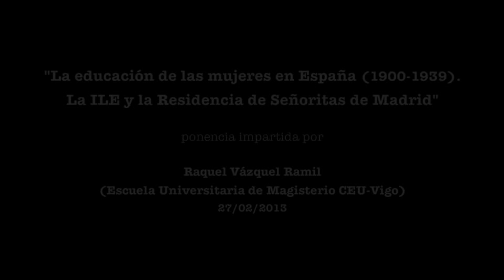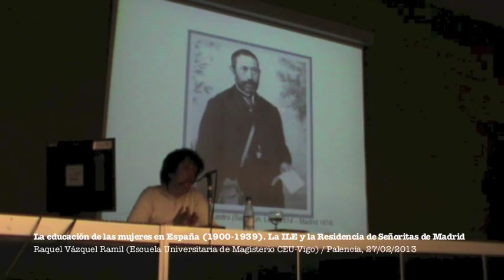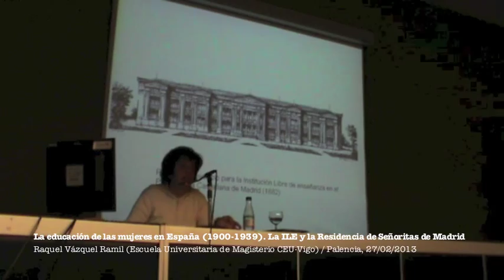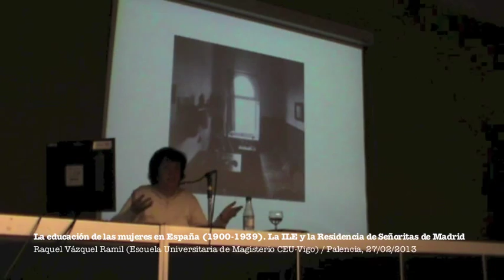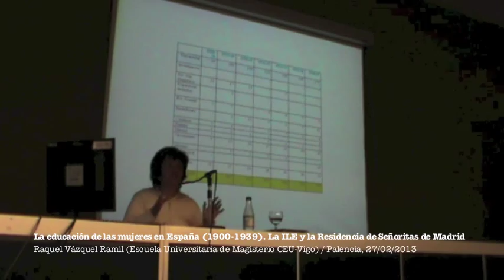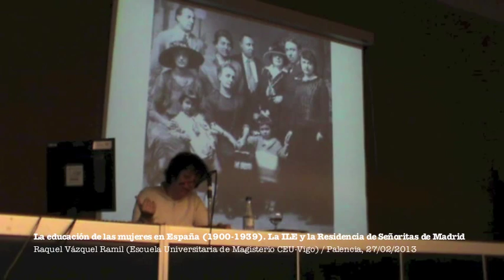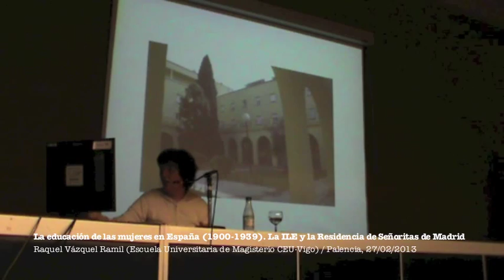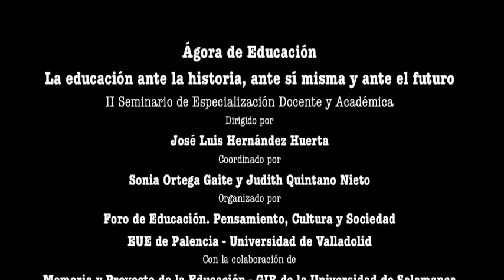La educación de la mujer en España (1900-1939). La ILE y la Residencia de Señoritas de Madrid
En los inicios del siglo XX el panorama educativo español no era halagüeño, a pesar de los esfuerzos de los gobiernos liberales del siglo anterior y de la proliferación de leyes y reglamentos de difícil cumplimiento. Tintes más sombríos revestía la educación de la mujer, muy abandonada en general o lastrada por el influjo de la Iglesia sobre amplios sectores de la sociedad.
Pero será precisamente el interés por educar a la mujer como renovadora de la sociedad lo que impulse a un grupo de destacados intelectuales a promover iniciativas como la Asociación para la Enseñanza de la Mujer de Madrid. Cuando a raíz de la segunda cuestión universitaria nace la Institución Libre de Enseñanza (1876), sus fundadores, con Francisco Giner de los Ríos al frente, ya habían recorrido un fructífero camino en el campo de la educación de la mujer y lo continuarán dentro de la propia Institución y en los organismos oficiales que inspira a partir de 1907, aglutinados por la Junta para Ampliación de Estudios.
La culminación de los ideales institucionistas sobre educación de la mujer es la Residencia de Señoritas de Madrid, inaugurada en 1915 como Grupo Femenino de la Residencia de Estudiantes, en la que se ensayará con éxito un modelo de centro educativo-residencial para universitarias o mujeres con aspiraciones profesionales. La Residencia de Señoritas, dirigida por María de Maeztu, perteneció orgánicamente a la JAE e ideológicamente es plasmación de las premisas institucionistas sobre formación de la mujer, pero supuso un planteamiento muy novedoso en la España de los años veinte y treinta, hasta la guerra, al conectar con las principales universidades americanas de mujeres y establecer enriquecedores vínculos con ellas.
La guerra civil interrumpió la labor de todos los centros de la JAE, también de la Residencia de Señoritas, que tras la contienda abre de nuevo sus puertas con el nombre de Colegio Mayor Santa Teresa de Jesús.
Tales son las principales tesis sostenidas y cuestiones tratadas en la conferencia «La educación de la mujer en España (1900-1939). La ILE y la Residencia de Señoritas de Madrid», impartida el 27 de febrero de 2013 por la profesora Raquel Vázquez Ramil (Escuela Universitaria de Magisterio CEU-Vigo) en el Salón de Actos de la EUE de Palencia (Universidad de Valladolid), enmarcada en el II Seminario de Especialización Docente y Académica (octubre de 2012-mayo de 2013), titulado La educación ante la historia, ante sí misma y ante el futuro, dirigido por José Luis Hernández Huerta, coordinado por Sonia Ortega Gaite y Judith Quintano Nieto y organizado por la Escuela Universitaria de Educación de Palencia - Universidad de Valladolid y Foro de Educación. Pensamiento, cultura y sociedad